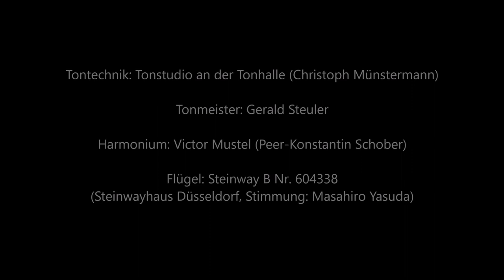Boléro by Stefano Golinelli performed by LIAISON EXTRAORDINAIRE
Boléro by Stefano Golinelli (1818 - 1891), from: Esquisses pianistiques Op.120 (no.5)
Arrangement by Peer-Konstantin Schober

Performed by Oliver Drechsel, Piano (Steinway)
and Christoph Lahme, Harmonium (Mustel)

This video was created using the following paintings:
1. John Singer Sargent (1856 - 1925) EL JALEO
2. Ivan Nikolaevich Kramskoi (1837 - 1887) Portrait of an unknown woman
3. Pierre-Auguste Renoir (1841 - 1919) Dance at Bougival
4. John Frederick Lewis (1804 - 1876) Peasants dancing the Bolero from Sketches of Spain
5. Antonio Mancini (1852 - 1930) The Two Dolls
6. Ettore Tito (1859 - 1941) Con la rosa tra le labbra
7. John Frederick Lewis (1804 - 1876) The Fiesta at Granada
8. Max Corneille (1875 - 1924) Portrait of the dancer Dora Gedon
9. John Singer Sargent (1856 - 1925) Study for spanish dance